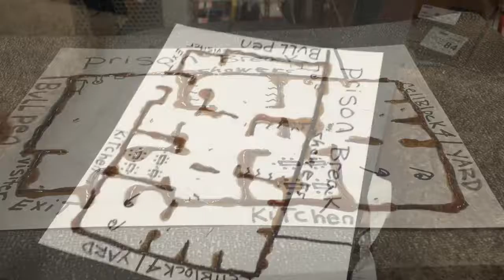Ants Prison Break Escape From Jail taco sauce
Ants Prison Break Escape From Jail taco sauce prison walls how many ants can escape through the county jail maze and out of the gates of lockup